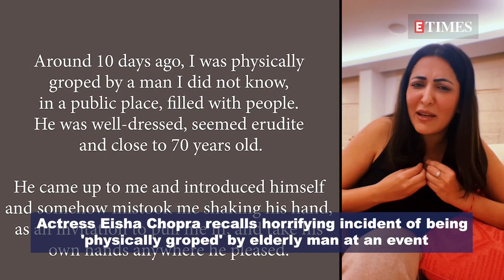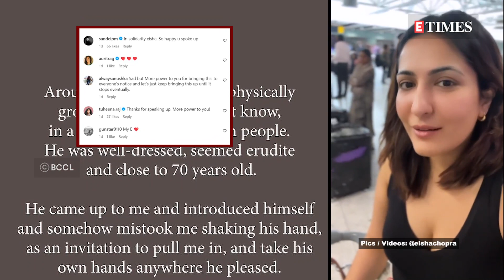Actress Eisha Chopra recalls horrifying incident of being 'physically groped' by elderly man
Actress Eisha Chopra, known for her work in films like 'Neerja', 'No One Killed Jessica' and 'Aligarh', recently recalled a horryfying incident when she was 'physically groped' by a man during an event. She wrote, 'Around 10 days ago, I was physically groped by a man I did not know, in a public place, filled with people. He was well-dressed, seemed erudite, and close to 70 years old. He came up to me and introduced himself and somehow mistook me shaking his hand, as an invitation to pull me in and take his own hands anywhere he pleased. I was a mess for days.'